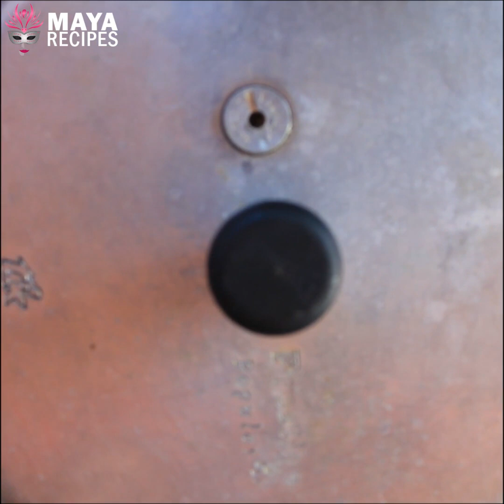ಪರ್ಫೆಕ್ಟ್ ಮಸಾಲಾ ಕಿಚ್ಡಿ ಮಾಡುವ ವಿಧಾನ । Masala khichdi recipe in kannada । ಮಸಾಲ ಕಿಚಡಿ | Maya Recipes